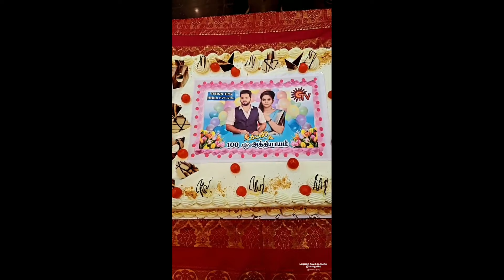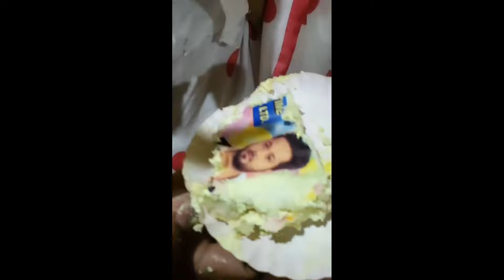Kayal Serial 100th Episode Celebration Alya வை கலாய்க்கும் Sanjeev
Kayal Serial 100th Episode Making and celebration Video /Alya Sanjeev